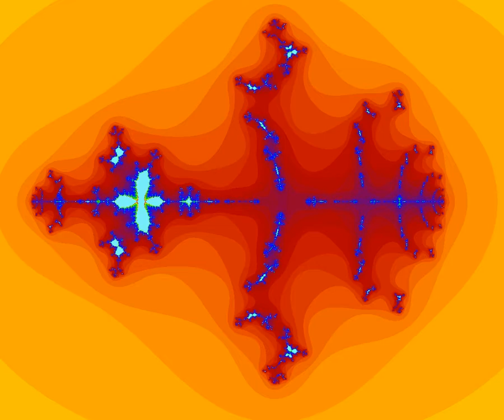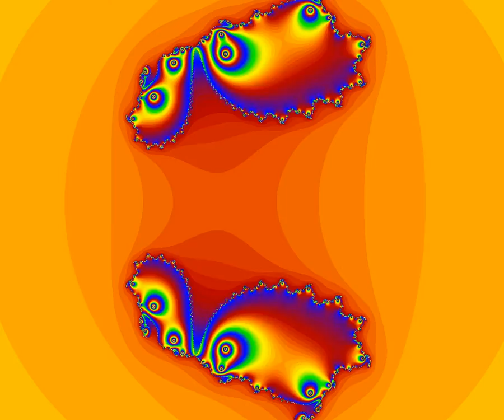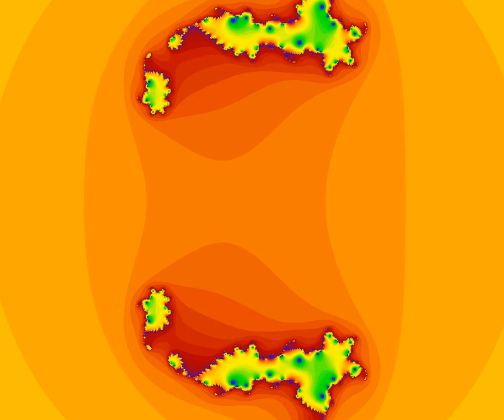Fractal Ep.40 It is very Dark at Nightmare Mansion(Spider Fractal)